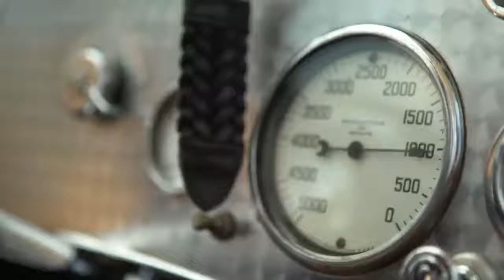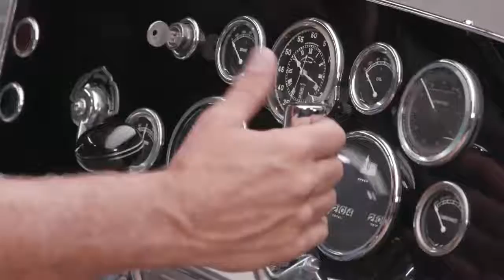Most Expensive Cars Ever Sold In History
The 1962 Ferrari 250 GTO, 1935 Duesenberg SSJ, and the 1994 McLaren F1 are the three most expensive cars ever sold at auction. The 1962 Ferrari 250 GTO sold for $48.4 million, the 1935 Duesenberg SSJ sold for $22 million, and the 1994 McLaren F1 sold for $19.8 million. These cars are incredibly rare and highly sought after by car collectors all over the world. The 1962 Ferrari 250 GTO was previously owned by Microsoft executive Greg Whitten. He bought the car in 2000 for only $10 million. The 250 GTO is considered the holy grail of classic cars. The 1935 Duesenberg SSJ was once owned by golden age movie star Gary Cooper. Duesenberg temporarily gifted the car to Cooper for publicity. The SSJ can reach a top speed of 140 mph. The SSJ was also once owned by famous race car driver Briggs Cunningham. He bought the car in 1949 and raced it in the Mojave desert. The 1994 McLaren F1 that sold for $19.8 million is one of only two cars of its kind. The car was modified post-production to meet Le Mans racing specifications. The F1 has an unrestricted 680 horsepower GTR-racing engine with an additional extra high downforce package. Mechanics added a brand new racing steering wheel, modified exhaust system, and 18-inch wheels. On top of that, the car was outfitted with front fender vents and a larger rear wing to make the car more aerodynamic. Keep watching to learn more about these expensive cars.